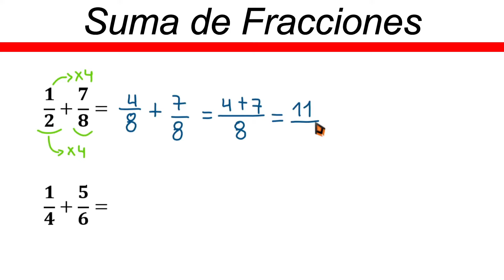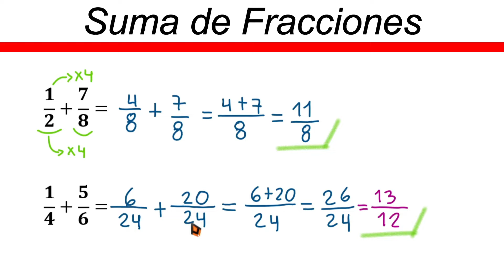✅👉 Suma de Fracciones Equivalentes ✅ Suma de Fracciones por Equivalencia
🛑👉 En este vídeo te explico de forma muy fácil y rápida como sumar fracciones equivalentes.